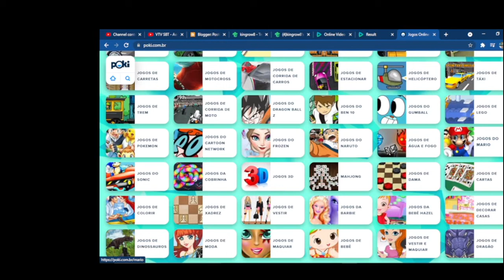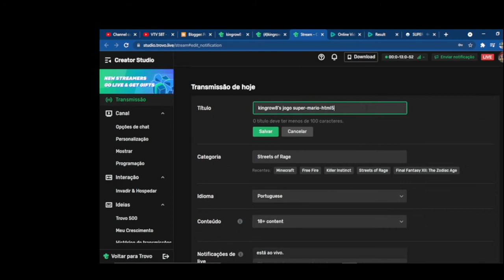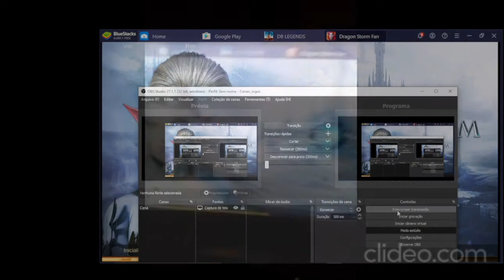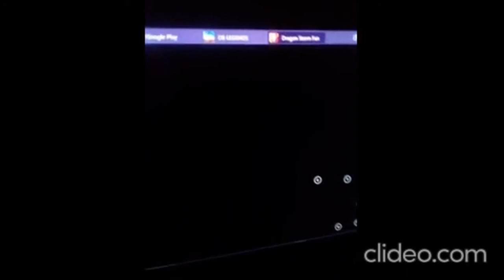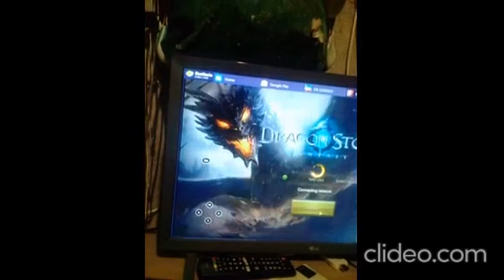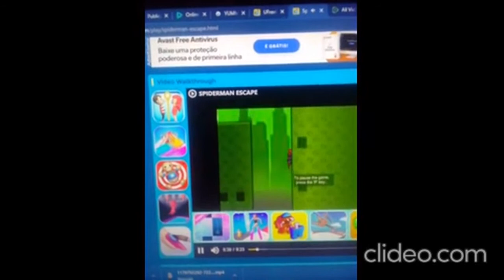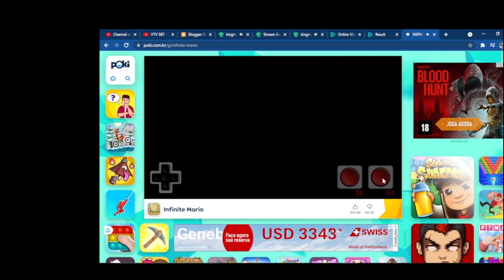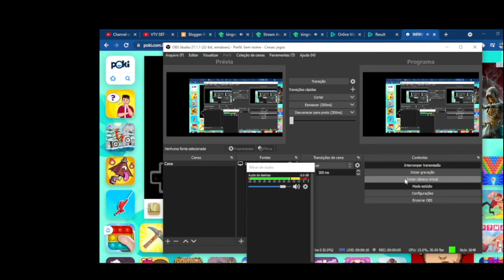spiderman escape completo Qxm8ZL9U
lista de sites

freebitcoin

coinbase

payeer

kamoney

LUCKY NUMBERPAYOUT
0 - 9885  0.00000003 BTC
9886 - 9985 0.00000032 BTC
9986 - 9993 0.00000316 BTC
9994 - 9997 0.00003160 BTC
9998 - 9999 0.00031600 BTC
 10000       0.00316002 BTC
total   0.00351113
taxa 1%
ganho 3511

estrategia 1
saldo tabela meta  lucro
113    a b   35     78
estrategia 2
comissao compartimento taxa saque
50%        61%           1% 30000
estrategia 3
doacao referencia poupanca RENDER
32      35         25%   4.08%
estrategia 4
contas faucet ganho  vez
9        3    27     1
estrategia 5
sobra
81
estrategia 6
monte sua propria faucet
LUCKY NUMBERPAYOUT
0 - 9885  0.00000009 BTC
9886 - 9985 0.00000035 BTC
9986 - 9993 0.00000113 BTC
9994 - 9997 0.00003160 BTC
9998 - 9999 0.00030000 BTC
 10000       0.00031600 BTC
total  64917
taxa 1%
ganho 649
estrategia 7
LUCKY NUMBERPAYOUT
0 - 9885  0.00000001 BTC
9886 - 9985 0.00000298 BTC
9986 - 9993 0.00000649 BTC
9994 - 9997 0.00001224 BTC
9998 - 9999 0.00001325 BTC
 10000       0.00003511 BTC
total  7008
taxa 1%
ganho 70
estrategia 8
LUCKY NUMBERPAYOUT
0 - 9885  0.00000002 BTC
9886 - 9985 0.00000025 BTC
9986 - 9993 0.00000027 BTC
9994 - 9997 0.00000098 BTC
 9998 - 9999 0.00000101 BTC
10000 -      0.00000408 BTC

total    661
taxa 1%
ganho 6
estrategia9
LUCKY NUMBERPAYOUT
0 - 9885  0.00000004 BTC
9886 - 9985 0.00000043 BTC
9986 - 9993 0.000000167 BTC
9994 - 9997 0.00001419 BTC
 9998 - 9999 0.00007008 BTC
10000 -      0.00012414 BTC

total    21055
taxa 1%
ganho 210

estrategia10
LUCKY NUMBERPAYOUT
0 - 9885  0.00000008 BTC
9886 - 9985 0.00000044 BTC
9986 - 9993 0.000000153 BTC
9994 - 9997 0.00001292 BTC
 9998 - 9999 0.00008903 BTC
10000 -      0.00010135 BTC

total    20535
taxa 1%
ganho 205

estrategia11
LUCKY NUMBERPAYOUT
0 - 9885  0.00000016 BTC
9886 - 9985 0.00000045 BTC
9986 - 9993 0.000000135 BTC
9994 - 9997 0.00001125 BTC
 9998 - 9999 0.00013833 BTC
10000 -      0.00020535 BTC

total   35689
taxa 1%
ganho 356
estrategia 9
estrategia 9
GANHOS
A  B
1  40
2  73
3  1232
6  8903
9  10135
25  8
27  4
30  44
32  43
35  45
40  1292
50  1125
61  167
70  550
78  580
81  566
98  16
101 15
113 153
298 18
316 135
408 81
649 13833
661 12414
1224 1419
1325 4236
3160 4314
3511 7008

 C          D     E         F
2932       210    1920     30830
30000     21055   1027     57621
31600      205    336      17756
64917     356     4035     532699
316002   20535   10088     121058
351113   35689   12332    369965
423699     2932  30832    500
estrategia 10
TABELA TABELA DAS MINHAS 8 CONTAS
SEQUENCIA  ATE   TOTAL  FEITO  LUCRO
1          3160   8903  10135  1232
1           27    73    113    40
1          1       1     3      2
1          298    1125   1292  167
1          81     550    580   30
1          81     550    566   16
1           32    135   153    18
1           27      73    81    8
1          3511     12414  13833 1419

LUCROS TOTAIS
2932

LUCROS TOTAIS                  DIA
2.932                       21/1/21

SALDO  FINAL LUCRO
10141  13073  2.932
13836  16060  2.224